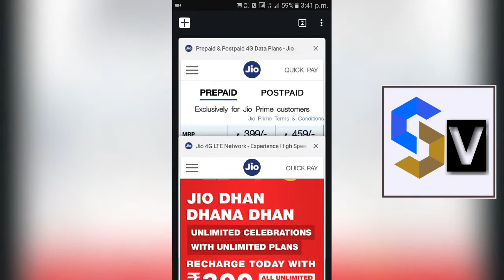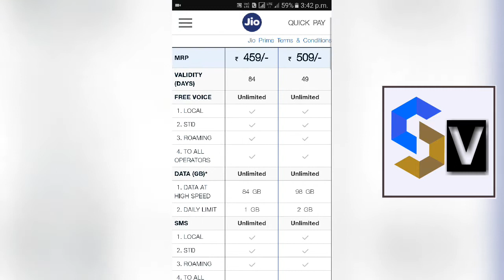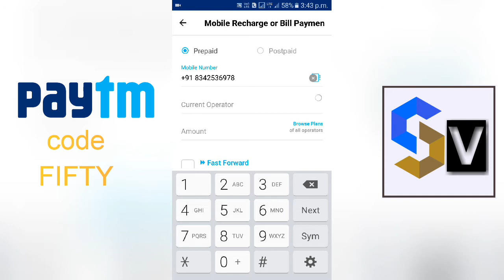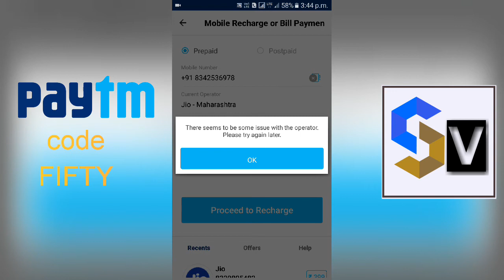Jio Diwali Dhamaka offer- New 459 Rs and Rs 399 |Latest Jio plan details |Paytm cashback of Rs 50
Jio's new prepaid plans

The Rs. 399 plan under the new tariff regime offers 1GB data and unlimited calls, free SMSes, and access to Jio apps, with a validity of 70 days. At this price, the company offered 84-day validity till now. Now it is the Rs. 459 recharge that offers 84-day validity, 1GB 4G data per day, and other freebies. The validity of the Rs. 509 plan has also been reduced from 56 days to 49 days, with high-speed data still capped at 2GB per day. For the Rs. 309 recharge, which is available only via the MyJio app or the recharge page on the website, you will get 1GB data per day with validity of 49 days, down from 56 days; interestingly, the Rs. 309 pack is not mention on the Jio website under the list of plans for prepaid users.

In high-value recharges, the data cap of the Rs. 999, Rs. 1,999, and Rs. 4,999 has been reduced as well, while their validities remain the same at 90 days, 180 days, and 360 days, respectively. The Rs. 999 recharge pack now offers 60GB data instead of 90GB, and Rs. 1,999 plan gives 125GB data, not 155GB. 4,999 pack, down 30GB from the earlier 380GB. The Rs. 9,999 plan – the most expensive the company offered till now – seems to have been eliminated altogether.
As for the low-value packs, the Jio website mentions the Rs. 52 pack with 7-day validity and 1.05GB bundled data (150MB daily cap). Then there’s the Rs. 98 recharge plan that provides 150MB data per day for two weeks, totalling 2.1GB of 4G data. The company is providing just 70 and 140 free text messages (SMS) with these two packs, respectively. With the Rs. 149 pack, users will get 28-day validity, 4.2GB data (150MB per day), and 300 free SMSes. All calls remain free on the network across the prepaid pack.